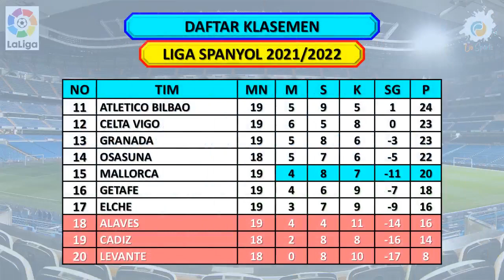Hasil Liga Spanyol Tadi Malam ~ MALLORCA VS BARCELONA // Liga Spanyol Pekan ke-19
Hasil Pertandingan Liga Spanyol 2021.
Senin, 03 Januari 2022
Mallorca vs Barcelona (0-1)

Jadwal Pertandingan
Villarreal  vs Levante              jam 01.00 WIB LIVE BEIN SPORTS
Osasuna  vs Atletico Bilbao  jam 03.00 WIB LIVE BEIN SPORTS
Cadiz vs Sevilla                       jam 03.15 WIB LIVE BEIN SPORTS

Daftar Klasemen Liga Spanyol
Real Madrid   46 poin
Sevilla             38 poin
Real Betil        33 poin

Daftar Top Score Liga Spanyol
Karim Benzema      15 gol
Juanmi Jimenez     11 gol
Vinicius Junior        10 gol
Jose Luis                 10 gol
Iago Aspas              10 gol

Daftar Top Assist Liga Spanyol
Oscar Trejo              8 assist
Karim Benzema      7 assist
Daniel Parejo           6 assist

Clean Sheets Liga Spanyol
Bono                        8 clean sheets
Alex Remiro            8 clean sheets
Geronimo Rulli       7 clean sheets
Thibaut Courtois   7 clean sheets

liga spanyol
la liga
hasil liga spanyol tadi malam ini terbaru
hasil liga spanyol atletico bilbao
hasil la liga atletico
hasil la liga atletico bilbao
hasil la liga tadi malam 2021 terbaru
hasil villarreal
hasil sevilla
hasil atletico bilbao
hasil bilbao
jadwal la liga jadwal la liga 2021
jadwal la liga spanyol pekan ini